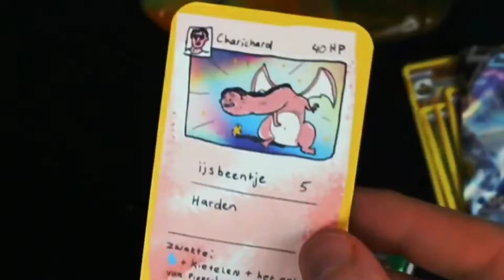Lekkerspelen LIVE INTRO 2022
De nieuwe intro van lekkerspelen. Van fiverr. Gloednieuw. Zoals altijd hier.